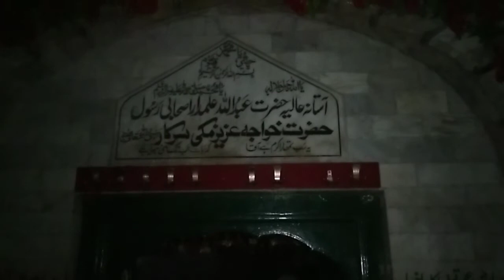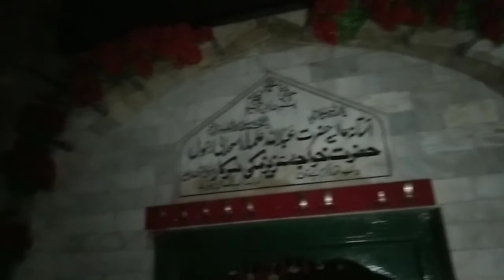Baba Fariduddin Ganj e shakar | Hazri | vlog | Ch Bilal vlogs & Shorts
The content in this video created by me
All other sources like video and photo credit to Google
If i use any other content in this video i will definately credit to him Thanks Alot🥰🥰